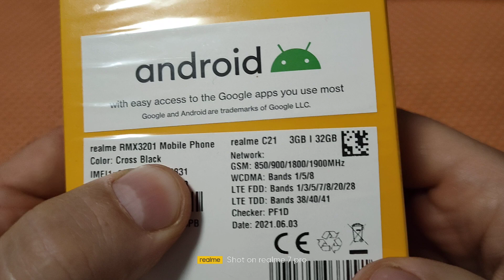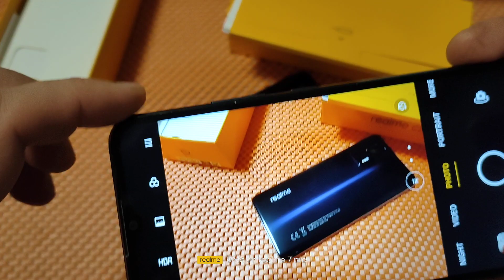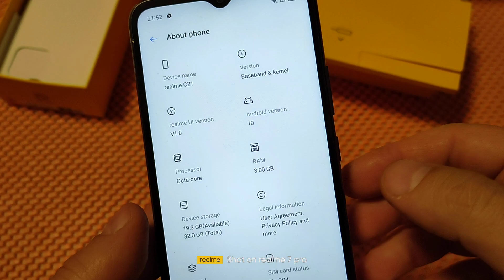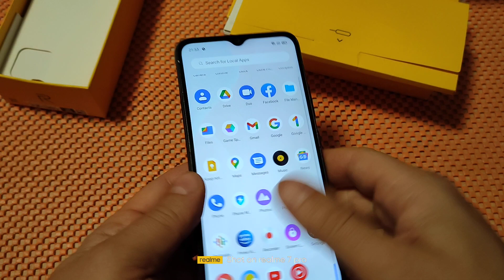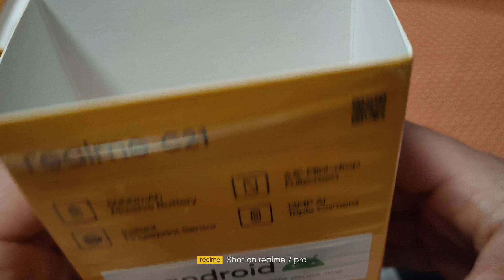Realme C21 najslabiji realme model u 2021g!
Zaprati me dzabe je :))
Opet bi pre njega uzeo nego iPhone 6 ili 7 :))